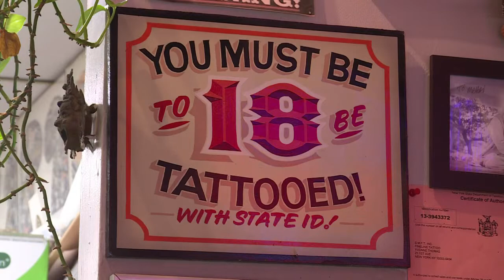Gesichtstattoos: Die Hemmschwellen fallen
Sich im Gesicht tätowieren zu lassen, trauten sich früher nur sehr wenige. Zu groß war das Stigma, doch mit dem Siegeszug des HipHops eifern immer mehr Menschen ihren über und über tätowierten Idolen nach.